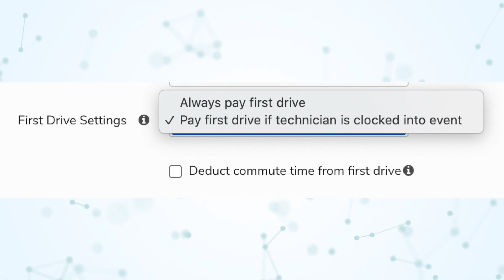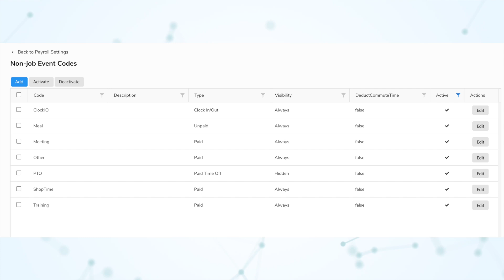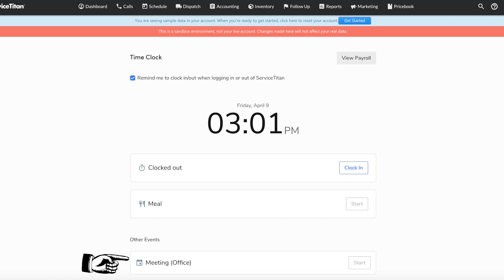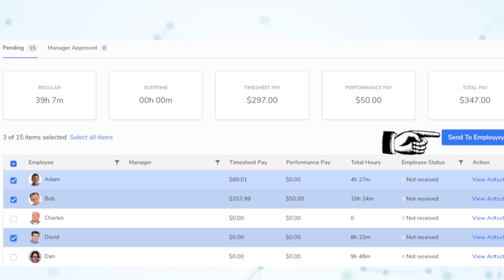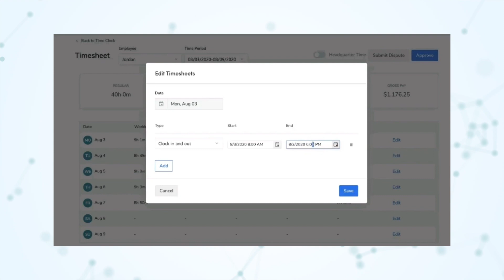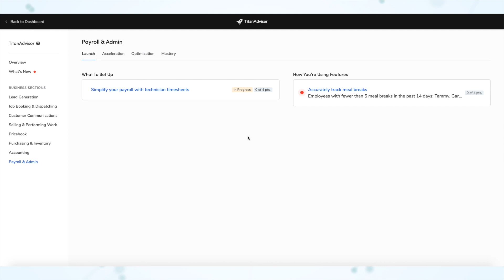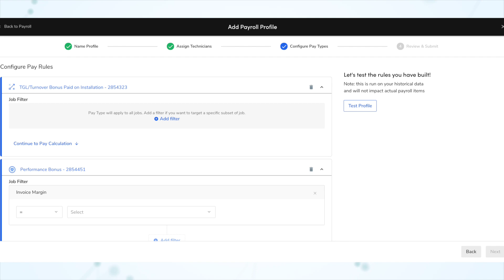The Basics Of Payroll In ServiceTitan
In this video, you'll learn about ServiceTitan's payroll data collection capabilities for both technicians and office employees as well as the employee payroll signoff & approval process